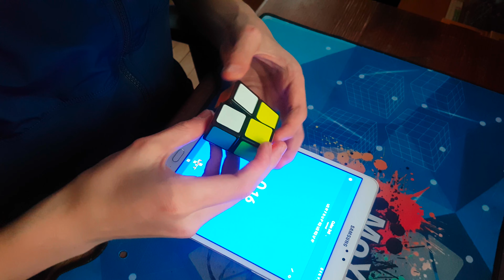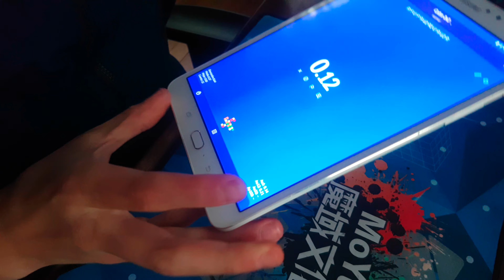2x2x1 Rubik's Cube Average of 12: 0.21